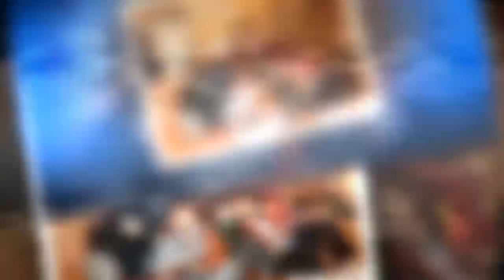【獨家】萌萌彬被笑沒爸爸 妙答「他們不適合睡一起」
小彬彬的前妻陳羿君帶著兒子萌萌彬（溫玄熙）在年關前送愛，母子倆前晚到龍山寺煮熱騰騰的火鍋給街友享用，被問到過年會和小彬彬團聚嗎？她略顯尷尬說「沒有聯絡」，心疼地說：「兒子很懂事，學校同學笑他沒有爸爸，他還解釋我不是沒有爸爸，是他們離婚，不適合睡在一起。」成熟的言語讓人不捨。
小彬彬和第2任妻子陳羿君2017年離婚，雙方鬧得不愉快，兒子萌萌彬（溫玄熙）歸媽媽陳羿君，陳羿君待兒子像朋友一樣，前晚帶他和一大群好友到龍山寺探望街友，6歲半的萌萌彬已經上小一，學校老師也會教導關懷弱勢，但他看到街上滿是遊民仍會不解問「他們怎麼會睡在地上」，小君也趁此給他機會教育。
昔日小彬彬帶著3個兒子一起亮相已成往事，萌萌彬會否想念當時情景？陳羿君說，他會想念哥哥，就上網找影片看看，倒是很少提到爸爸。被問到小小彬是否曾主動聯繫？她說，有次曾打來問網路遊戲帳號，開口叫媽，讓她很是欣慰，「覺得大人之間的紛擾至少沒影響到孩子」，她目前除了直播聊天，也兼職賣童裝、賣保險，生活無虞。